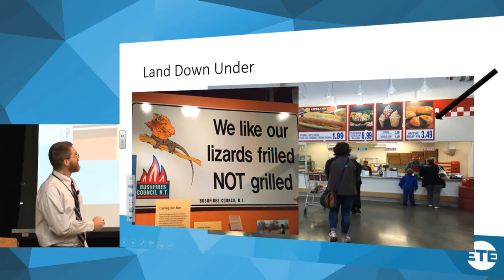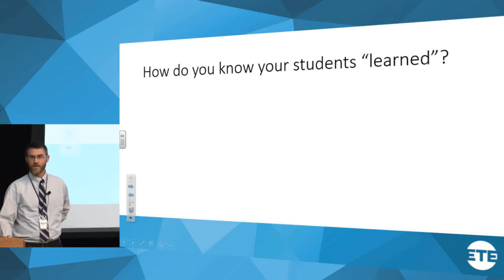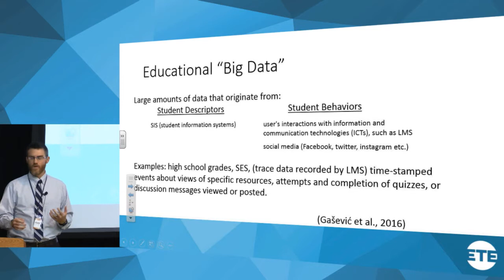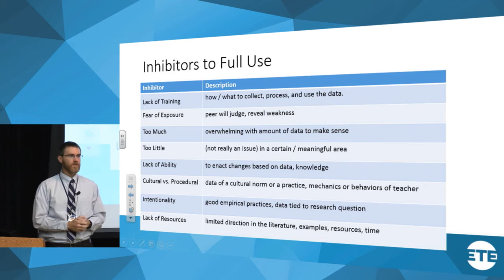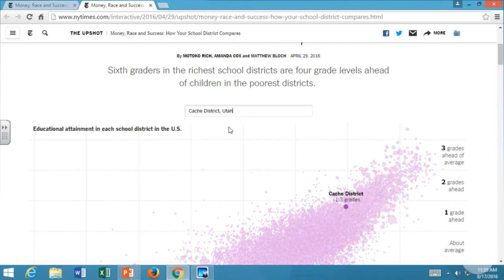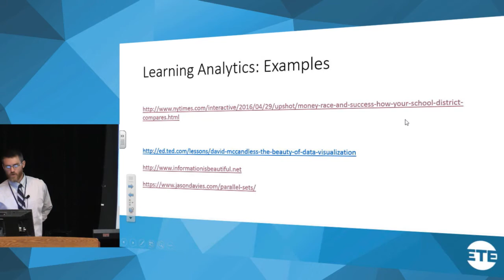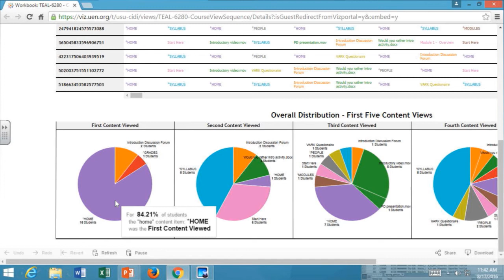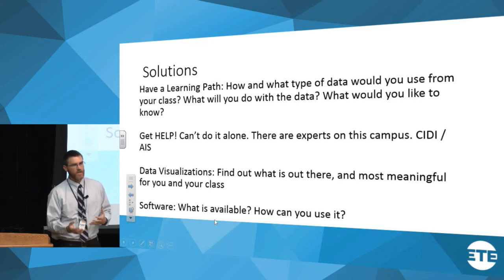ETE Conf 2016 | Learning Analytics Turning off the DRIP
Featuring Courtney Stewart

There is a recent push in the field of education to use "Big Data" to help make decisions about program offerings, organizational effectiveness, and even teaching and learning. What is “Big Data” and what can it provide for us as teachers trying to help our students learn at high levels? Data has always been available in schools, however in recent years Learning Analytics has emerged as potential source of real time, relevant, and applicable data to make future course decisions that could yield results to improve not only course quality but student success.